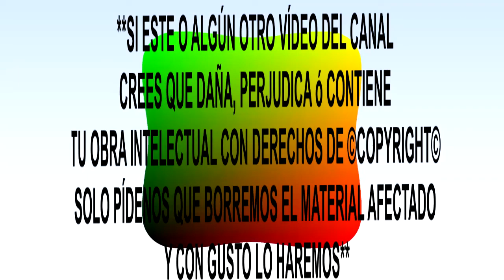Mueve Tu Cinturita RBDL